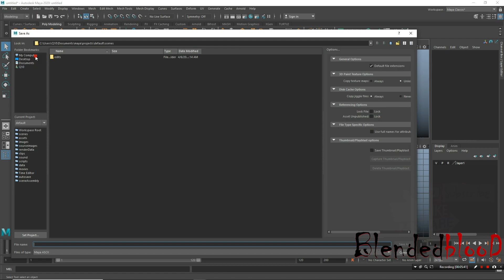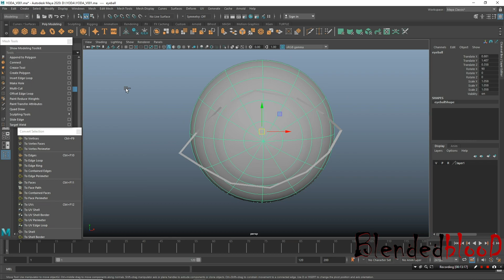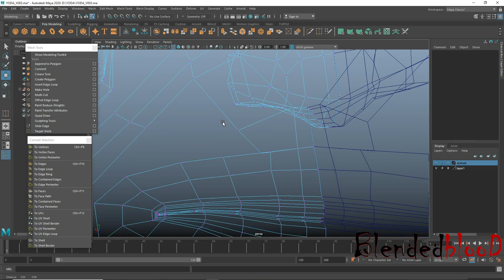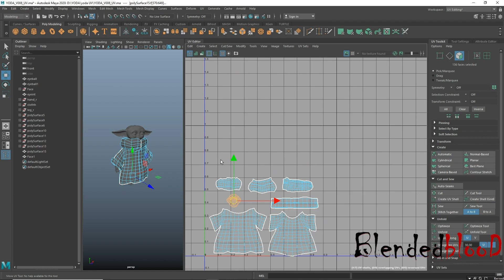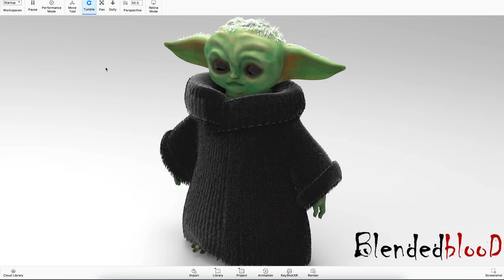TIMELAPSE 👽_ 22 ( YODA ) 😋😇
Hello everyone ,
😇FINAL RENDER IMAGE IS IN THE END OF THIS VIDEO 😊😊. Hope you will like my render.
I am trying to show how we can model a object from concept to final out put including UV mapping  . So have fun guyzz.     please enjoy.   😋😇

Software used: Maya 2020, Photoshop, keyshot & Zbrush